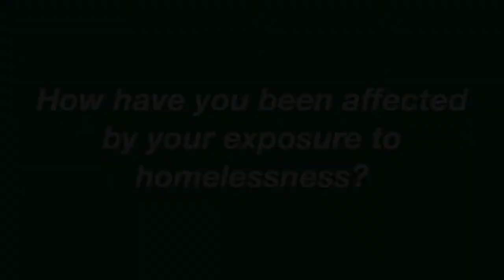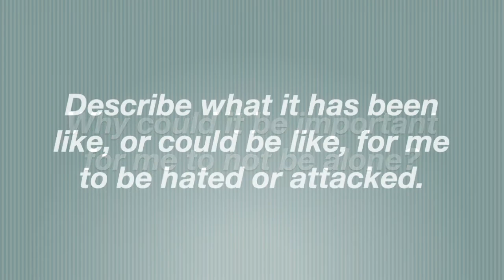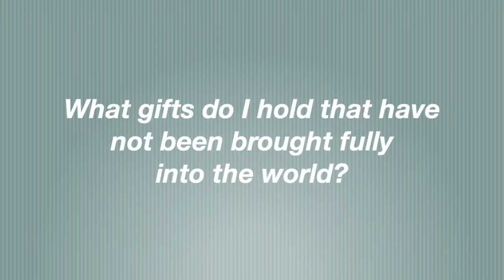Who Is My Neighbor? - trailer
The 28 minutes of Who Is My Neighbor? is packed with questions and pauses for reflection,  designed for a small group conversation about the effects of homelessness. The video does not provide solutions, but advocates for a process of asking powerful questions to restore connection and trust, questions that allow solutions to arise organically from the people affected by the housing crisis, which is all of us.  The conversation will go back and forth like this:

A facilitator will issue invitations to participate at a scheduled time, online or in person. The conversation will go back and forth like this:
• A variety of people are interviewed with a series of questions about their experience of being unhoused.
• After a few minutes of sharing on a question, the video will be paused by the facilitator.
• The community audience will then be divided into small breakout groups and be invited to think about the same question asked of the interviewees.
• Sharing is both encouraged and optional.

and download the questions handout.